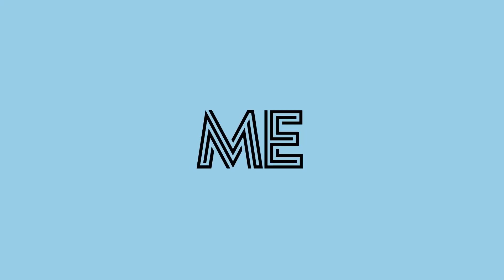THE FYX 107: Optimizing Our Healthcare Approach to Truly Live Long and Well with Dr. Florence Comite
Dr. Florence Comite is a clinician-scientist and innovator in the field of precision medicine. She is world renowned for her expertise in predicting, preventing, and reversing chronic disease and the disorders associated with aging. In 2005, Dr. Comite founded the Center for Precision Medicine & Health where she practices a clinically proven, academic approach to personalized healthcare, structured as a clinical trial. By interpreting genomic, metabolic, phenotypic, and digital health data, the center provides clients with predictive analysis and individualized action plans to help them look and feel younger, stronger, and healthier, and remain active well into their 90s and beyond.

Dr. Comite is a graduate of Yale School of Medicine where she was a faculty member for 25 years, with a triple appointment in Endocrinology (Internal Medicine and Pediatrics) and Reproductive Endocrinology (Gynecology and Andrology). She trained at the National Institutes of Health (NIH) in Bethesda, Maryland. In 1992, Dr. Comite founded Women’s Health at Yale.